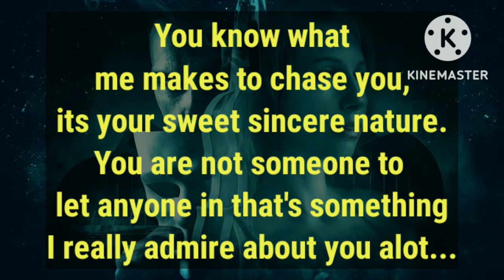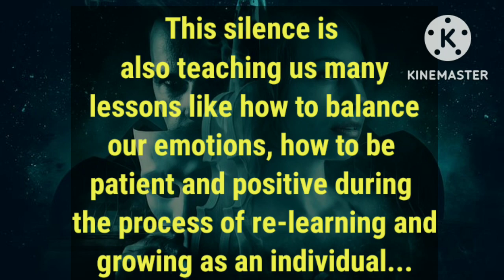🌠🙇I miss your mothering nature👩‍🦰, You are one of the best and kind person I have ever met❤️👩‍❤️‍💋‍👨